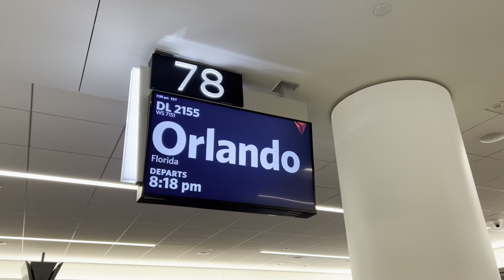Thanksgiving 2022 - Oviedo, Florida